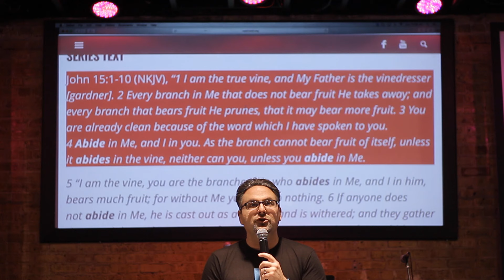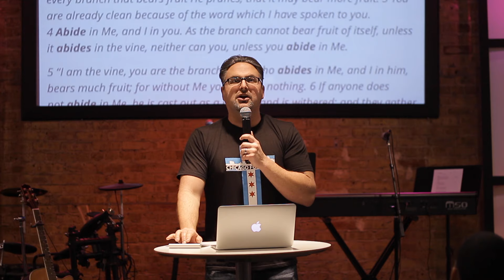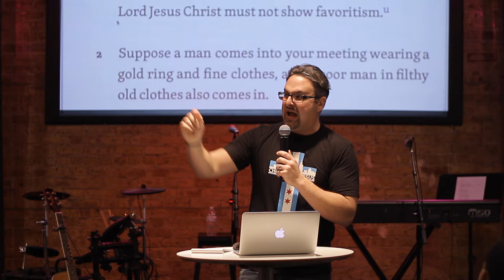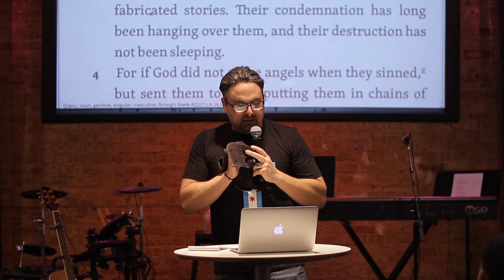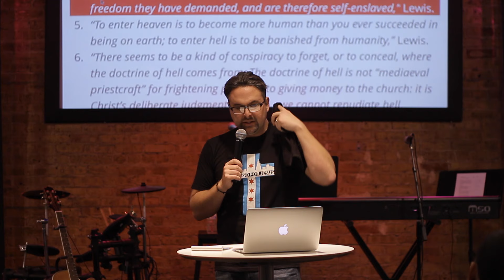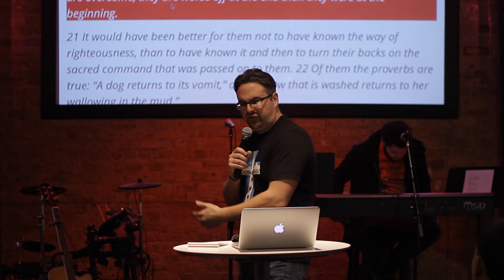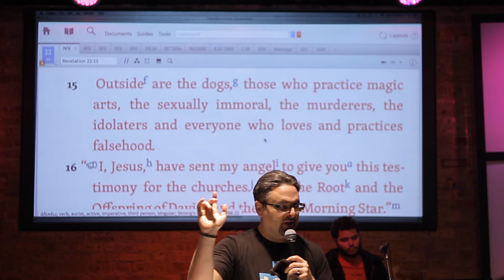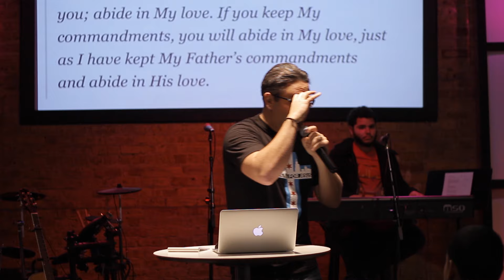"Thrown into the Fire," MPI Sermon Replay!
Sadly, many in the church today, even some genuine disciples, do not have a proper understanding of God’s final judgement. Either God’s judgment is ignored or treated as if “it can’t be that bad.” Many Christians wish that somehow in the end both hell and the lake of fire will not turn out to be true.

In other words, they’re wishing deep down inside that hell would simply vanish like a nightmare. As a result, when the church doesn’t comprehend and teach the true nature of God’s judgment the world is only left with cartoon images of a red horned devil with a pitch fork “roasting God’s rejects.” This image could not be further from the truth. Hell is real. It is solely man’s choice that sends him there that makes it all the more terrifying. Learn the truth today!

“If sinners be damned, at least let them leap to Hell over our dead bodies. And if they perish, let them perish with our arms wrapped about their knees, imploring them to stay. If Hell must be filled, let it be filled in the teeth of our exertions, and let not one go unwarned and unsprayed for,” Charles Spurgeon.